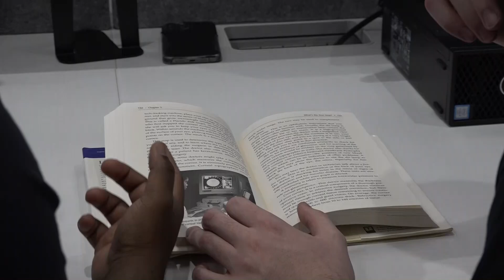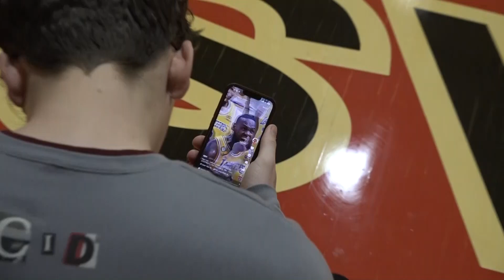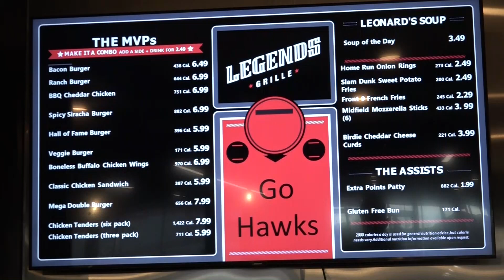The Squawk - Artificially Intelligent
Featuring Jay Grote, Erin Sharpe, and a house...in New Orleans